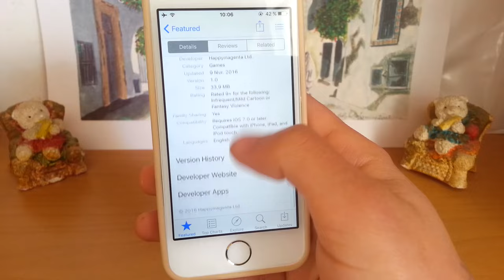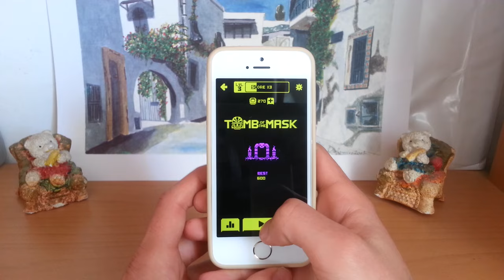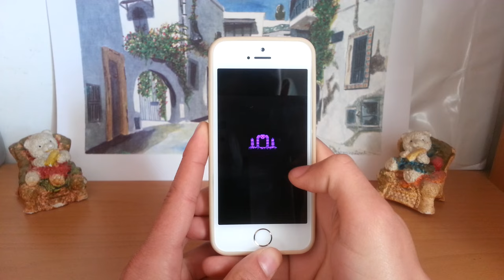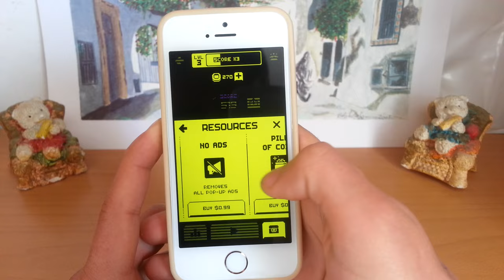Tomb of the Mask - iphone gameplay!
Tomb of the Mask new game by Happymagenta 2016 with style of retro-style graphics, fast-placed gameplay, and dead-simple controls designed of both iphone and ipad like Pacman. Love that!

Music Background: Hot Toddy - Down to Love (Henry Krinkle's Lush Haus Mix)